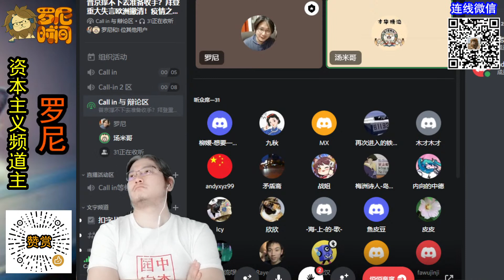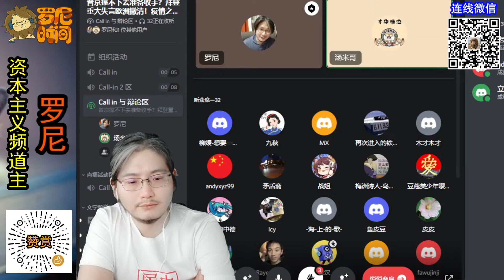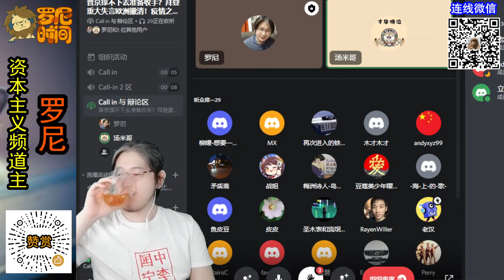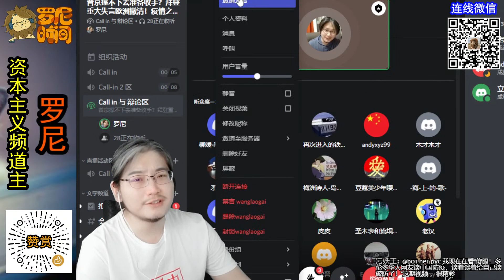上海网友：我在上海被隔离！讲述疫情失控始末，局势恐超当年武汉！